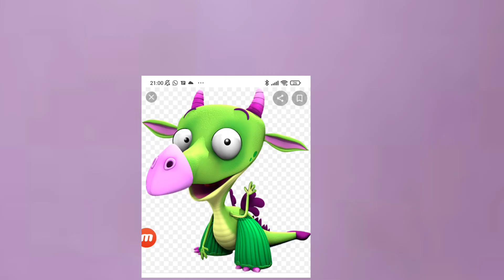babytv idents night